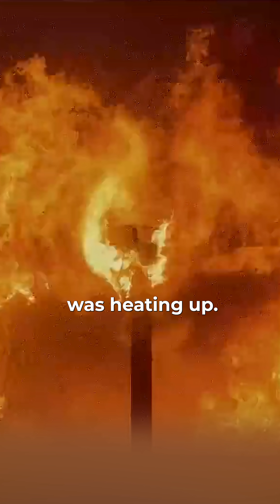Exploring the History of COP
When did the world wake up to the ticking time bomb of global warming? 🌍
When did nations - rich and poor - unite to keep the planet’s temperature rise within 1.5–2°C?
As we head towards COP30, here’s a quick look back at how it all began.